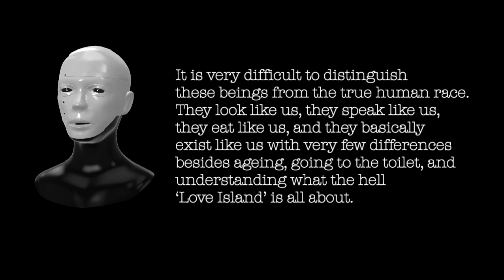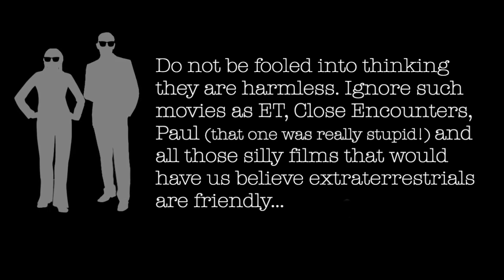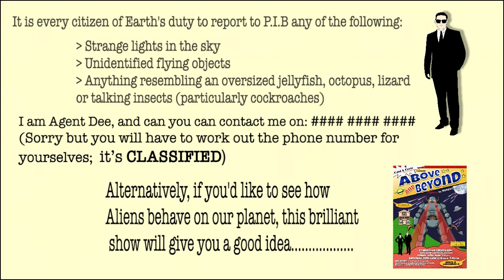Report by Agent Dee of the P.I.B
An additional little pre-show promo just for fun